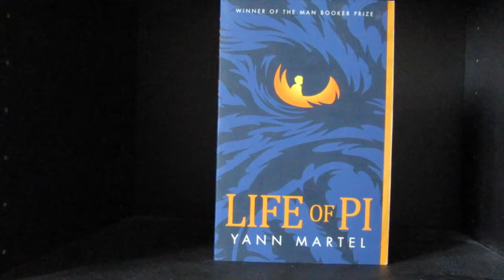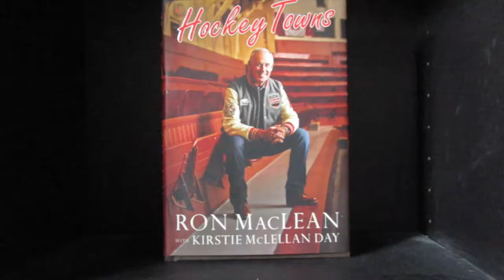Canada 150 I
Inspired by Chapters Indigo's readthenorth campaign and to celebrate Canada's 150th birthday I thought I would put together a little love letter to Canada. Hope you enjoy!